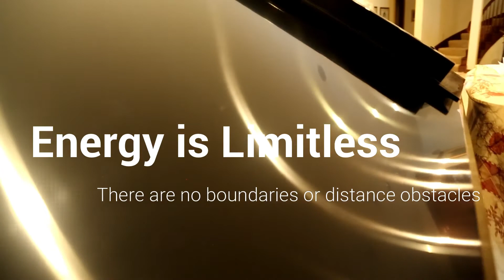Qigong for Tendinitis and Arthritis My Spring Forest Qigong Healing Story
Professional musician, singer and professor Mike Kraus from Colorado explains how arthritis and tendonitis in both of his hands almost end his career. At that low point in his life, he was filled with fear, anxiety and anger. He goes on to share how, after just four phone healing sessions with Master Lin, he started playing piano again and living as he had done before. This is an uplifting story of overcoming great healing challenges and reaching complete health.